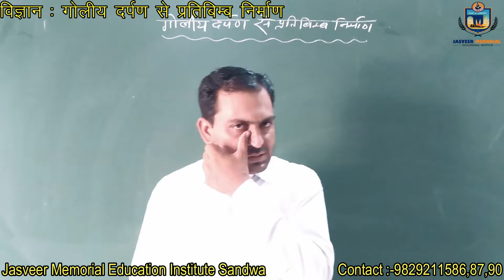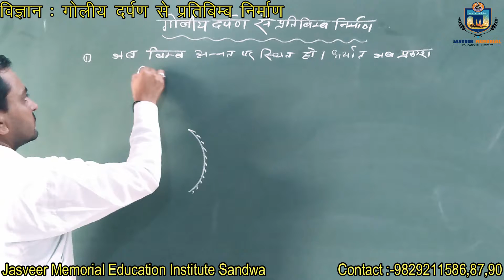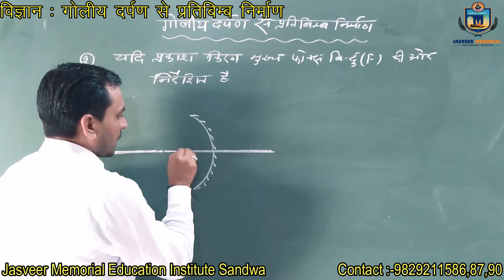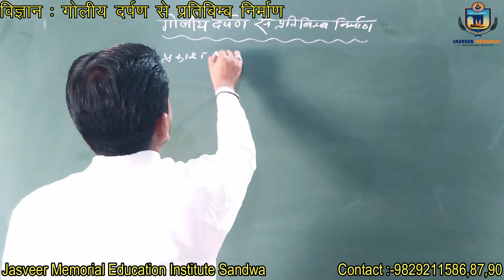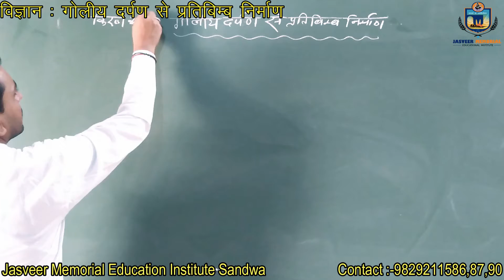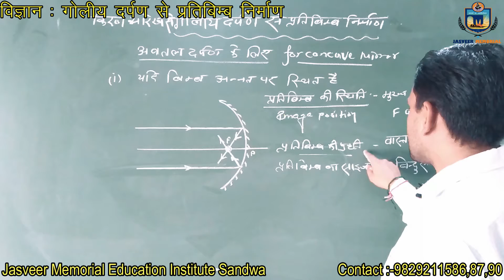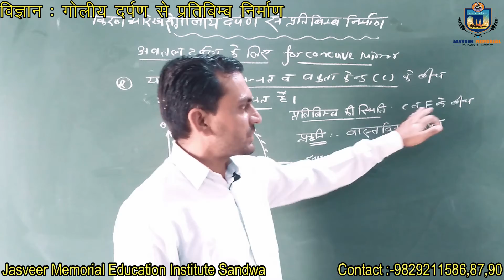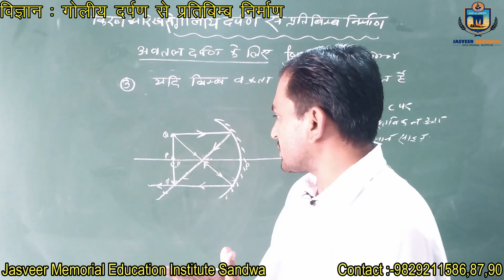कक्षा 10 : विज्ञान :- गोलीय दर्पण से प्रतिबिम्ब निर्माण (नियम ) By Dulichand Sir